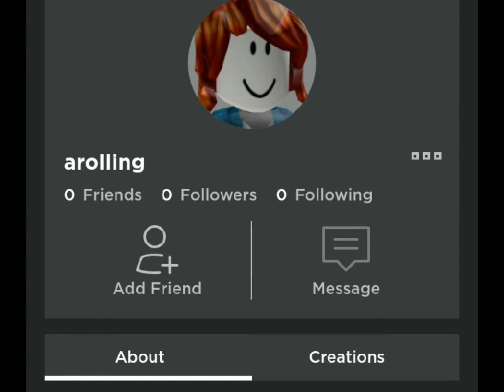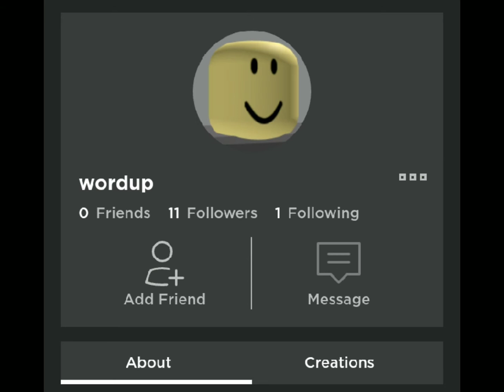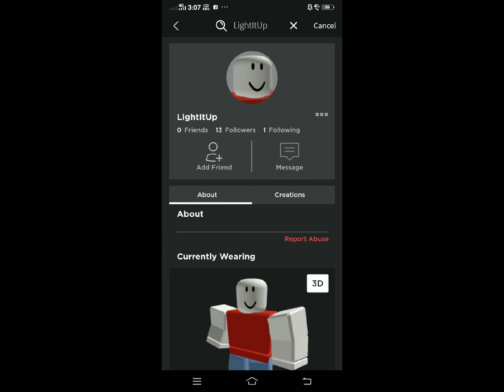Dynamite,but every word is a roblox username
Pls Dont Let This Flop this tooked 2 Hours To Make!!